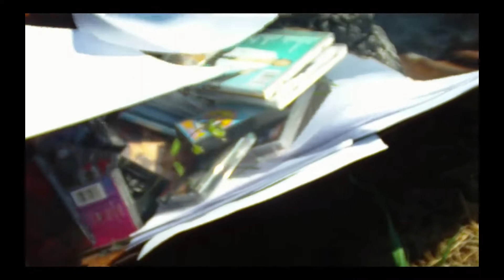money shame is main part of your serf programming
Know the secrets to find your unique Warrior
style with Magami Alchemist guidance.
Discover what is authentically you.

If you want to be strong
and to get back your "reality manifestation energy"